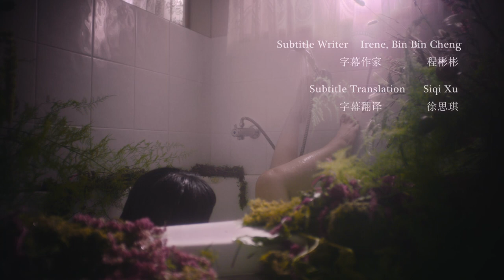Short Film | Body Rhapsody - Directed by Liu Yangming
This short film will visually depict women’s pleasant sensation and break people’s desire to be ashamed of expression. With the collection of female fantastic imaginations and sounds, to explain the beauty of the female body. So this short film wants to encourage women should be boldly accepting of their bodies and actively enjoy their own.

Yangming Liu - Director
Yangming Liu - Writer
Shiyun Zhang - Producer
Yingting Li - Key Cast
David Chan - Director of photography
Thi Phuong  - Anh NgoArt Director
Siyuan Gao - First assistant camera
Chloe Rose - Hair style and make up artist
Marcus Marcus Yew - Gaffer
Rie - Stylist
myhai - Musician
Michelle Halliday - Sounds production
Diako Kalapera - Site manager
Yu Li - Surpporting Actress
Chin Wang - Excutive producer